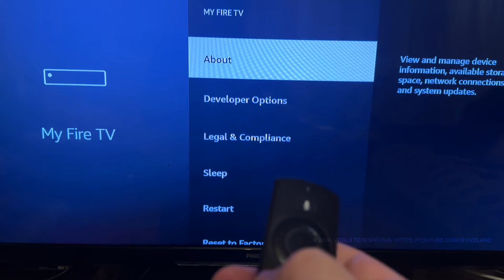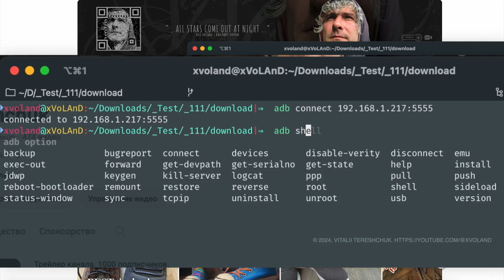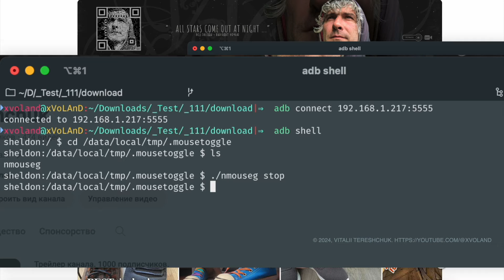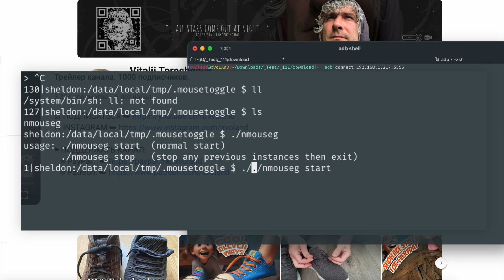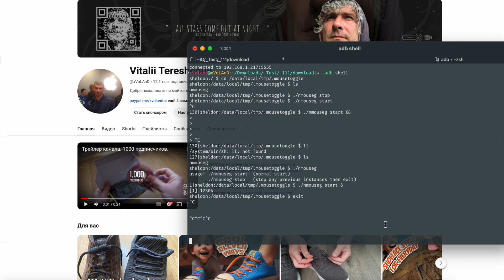 Fix Mouse Toggle on Firestick | Fire TV Lite with macOS Apple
⭐  So, in today's vid, we're diving into the nitty-gritty of getting Mouse Toggle set up on your Firestick, Fire TV, or Android TV/Google TV.

Hope this little Amazon Firestick tutorial sorted out your issue. But hey, if you're still facing those pesky problems with your Firestick, don't sweat it! Just drop your question down in the comments, and we'll help you out. Cheers!

⏱ CHAPTERS:
📑 00:00 Preview
📑 00:19 Intro
📑 00:30 IP address
📑 01:34 Connect to Amazon Firestick TV
📑 01:48 Shell of Fire TV
📑 02:18 Stop/Start Mouse Toggle
📑 03:21 Cheating
📑 04:13 Outro